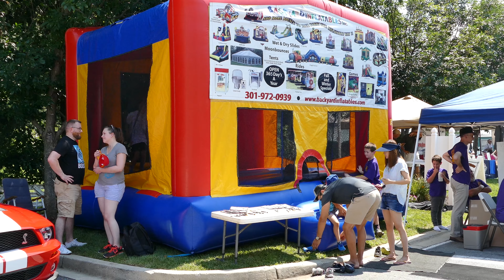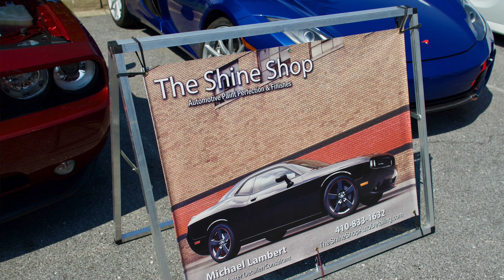Dynamic Automotive Car Show 2018 in 4k UHD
The Dynamic Automotive Car Show for 2018 was their 10th year of this fun annual event that helps raise money for various community organizations. Kelly Schulz was on hand with Jan Gardner to present awards to the owners of Dynamic Automotive. John Frawley from Second Chances Garage helped MC the event.